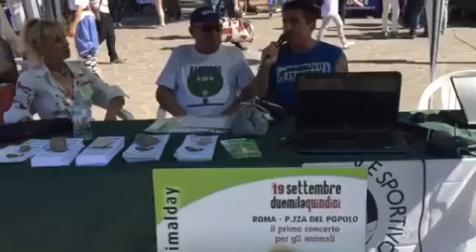Walter Caporale interviene alla 13a edizione della Festa Vegetariana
Roma -  Piazza Re di Roma, 10 Maggio 2015: Walter Caporale interviene alla 13a edizione della Festa Vegetariana sui diritti animali e sui diritti umani. In un intervento brevissimo il Pres. dell'Ass. Animalisti Italiani Onlus spiega come l'animalismo sia imprescindibile dai valori del rispetto di tutte le diversità.